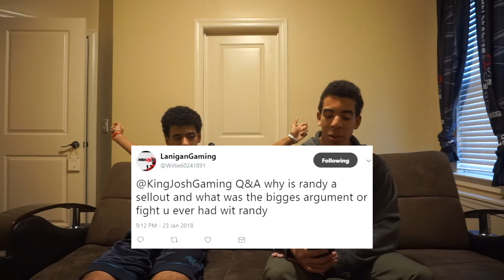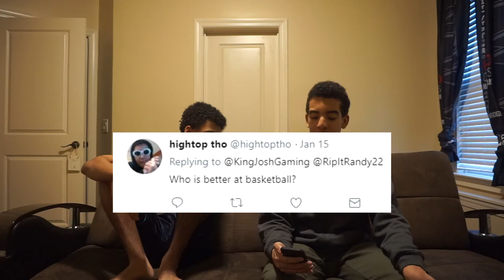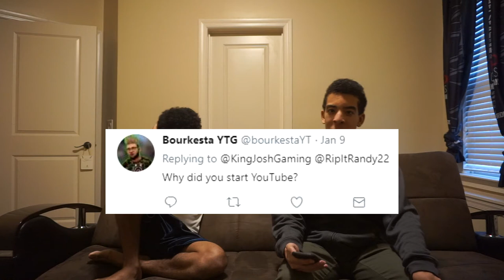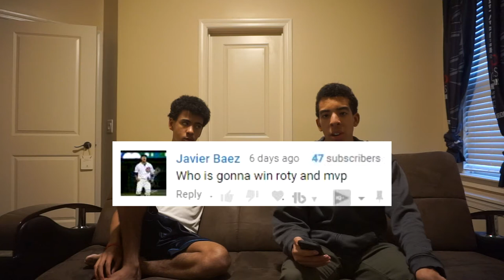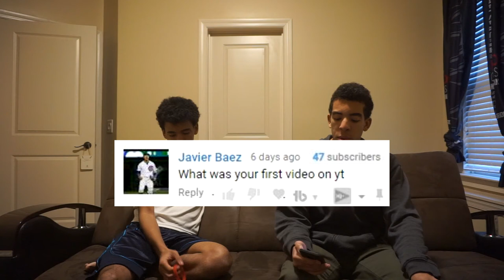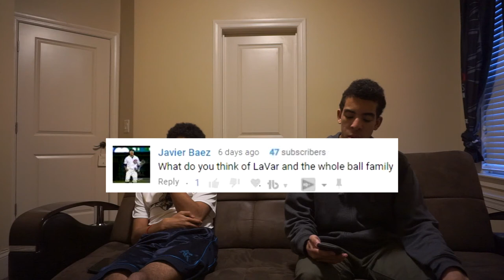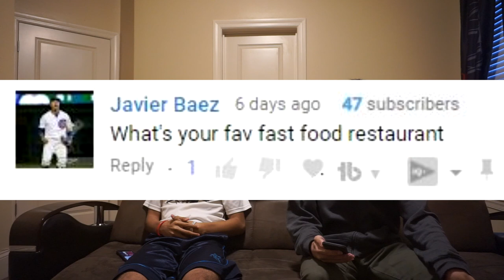IRL BASKETBALL VIDS COMING SOON?!? Q&A WITH RIPITRANDY!